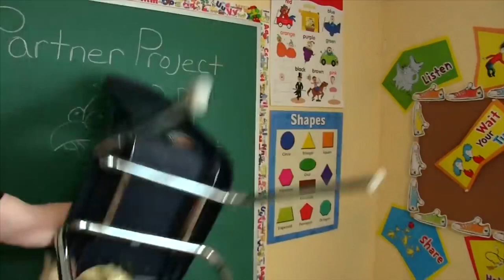Bmanlegoboy reacts to SML Movie: Jeffy’s Imaginary Friend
Jeffy creates an imaginary friend and gets into trouble with it.